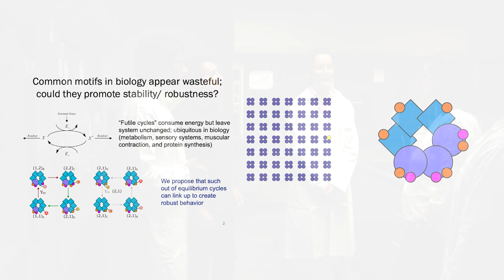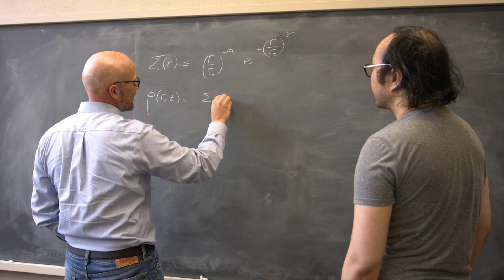Rice University, Department of Physics and Astronomy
In this video, we get an overview of the Physics and Astronomy department at Rice University, which reflects the strengths of Houston as the energy capital of the world and the home of the biggest medical center. The department fosters interdisciplinary connections between physics and biology and has excellent faculty members working on different research topics. They use techniques of accelerating particles to high energies to figure out what's inside particles and study correlated electron systems. They are trying to harness the second quantum revolution, where individual atoms are controlled individually with tailored laser fields. The faculty has been leaders in understanding how protein structure leads to its folding and its function. The department has many programs aimed at promoting diversity in the wider community, including programs for first-generation college students and women. They offer a Frontiers in Science program that encourages students from minority backgrounds to apply and provides them with financial support and weekly discussions to get research experience. Join us on this exciting journey and explore the many opportunities available to Rice University graduates in academia, industry, and technology!